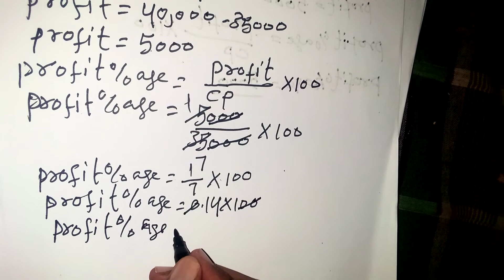How to find Profit percentage? learn in easy way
previous lecture
profit percentage